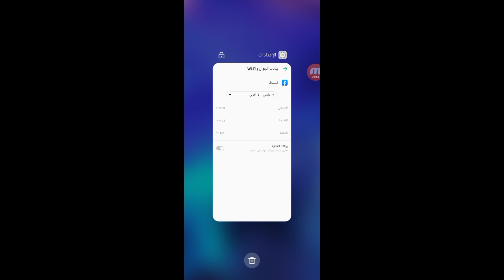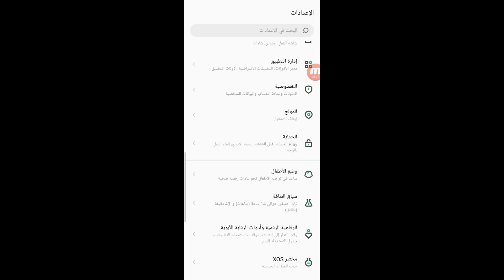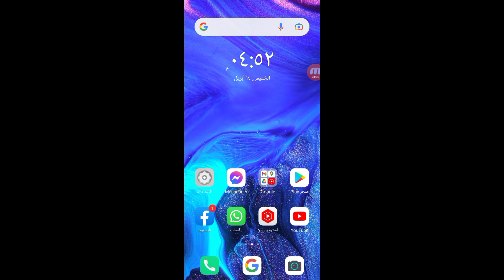حل مشاكل النت 2022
المقدمه 00:00
الطريقه الاولى لحل مشاكل النت 01:00
الطريقه الثانيه لحل مشاكل النت 01:55
الطريقه الثالثه لحل مشاكل النت 02:30
النهايه 03:10